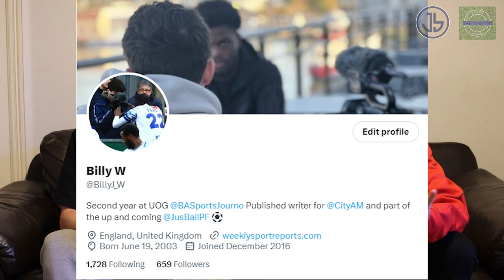Ep.1-JAYDEN SWEENEY-Leyton Orient's Left-Back On Being a League Champion, Pitch Invasions and Family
For the opening podcast, it is a new era of footballing talk, the boys are joined by newly crowned League Two winner Jayden Sweeney (Leyton Orient). The local 21-year-old from Wanstead gives the insight on what has been an incredible season for The O's.

We also talk about Jayden's Young Player of the Season nomination, the legacy of Justin Edinburgh, 'that' Gillingham away match and a special song...